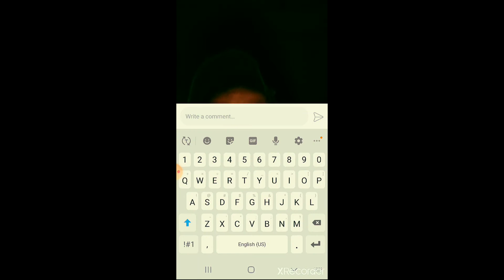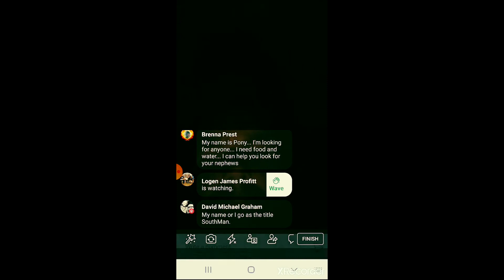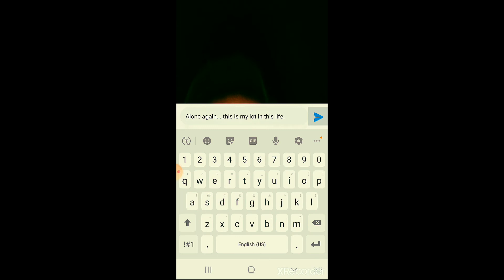WHISPERS: New Friend - Post Apocalyptic Short Films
NOTE: This video is roleplaying, everything is acting and fake so don't take it seriously. SouthMan, a lonely man with his only company which is a dog, is camping in the mountains of post-apocalyptic Colorado. As they search for his lost nephews, SouthMan finds an old pre-war smartphone that still works. He has found a new shelter and a new friend.

Photo by Noah Buscher on Unsplash